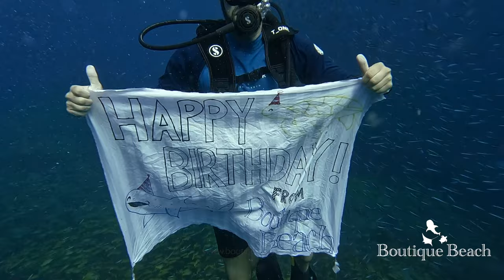20.04.24 - Dives at Kudarah Thila, Villamandoo Thila & Lux Beyru near Dhigurah, South Ari - Maldives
The Ocean is full of beauty… Come explore it with us. Boutique Beach are located on Dhigurah in South Ari Atoll, Maldives. All inclusive Dive Hotel, with own PADI 5 Star Center.
We are right by the Marine Protected Area where Whale Sharks can be encountered year around, snorkelling or diving. We are offering all-inclusive packages with room and Diving or Excursion/Snorkelling.

Thank you to our for sharing Photos and Videos with us.

Edit by Mette Ellis